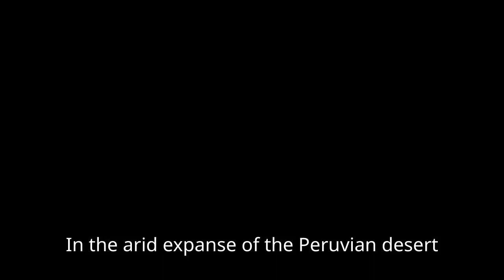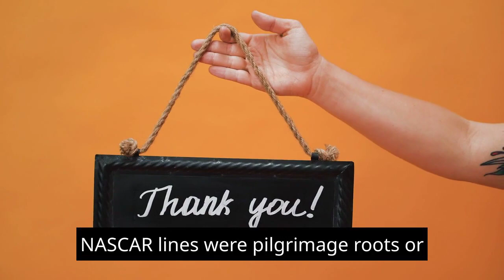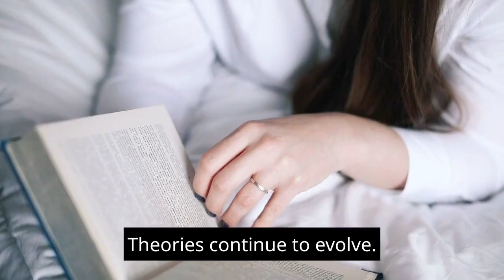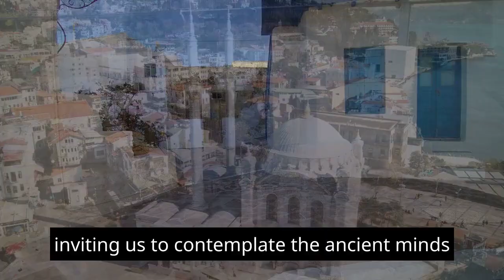"Mysteries unveiled : exploring the enigmatic Naza lines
Join us on an awe-inspiring journey as we delve into the ancient and enigmatic Nazca Lines, a UNESCO World Heritage site located in Peru. These mysterious geoglyphs, etched into the arid desert landscape, have puzzled archaeologists and historians for centuries.

In this captivating video, we embark on an expedition to uncover the secrets behind these massive and intricate figures that span over 50 miles. Through breathtaking aerial footage and on-the-ground exploration, we bring you up close to the intricate designs, including geometric shapes, animals, and humanoid figures, some of which measure up to 1,200 feet in length Our expert team of archaeologists and researchers share their latest findings and theories, shedding light on the possible purpose behind these awe-inspiring creations. Could they have served as an astronomical calendar, a sacred religious site, or perhaps a means of communication with the gods? Join the debate as we explore various fascinating hypotheses.